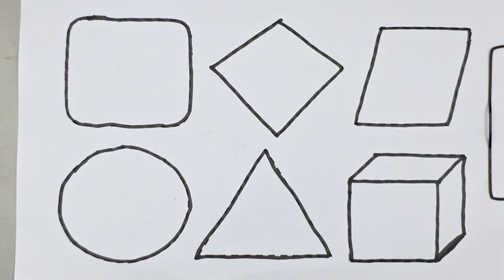Preschool learning, cube, triangle, circle, heart, 2D shape, shapes and colors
Triangle
circle
heart
star
Pentagon
square
shapes

learn shapes
2d shapes
learn colors
2d shapes for kids
shapes drawing

2d shapes,2d shapes drawing,shapes drawing,drawing shapes,shapes,2d design drawing,drawing,drawing with shapes

2d design drawing easy
shape drawing
maths shapes 3d and 2d drawing
2d shapes for kids
shapes song
3d shapes drawing
drawing
drawing shapes
drawing tutorial
drawing lesson
drawing with shapes
portrait drawing
shape design
shapes
basic shapes
shapes drawing
drawing basics
drawing sapes
drawings
drawing for kids
drawing techniques